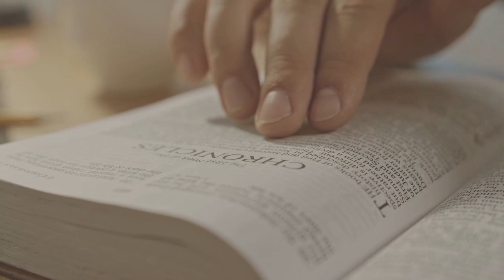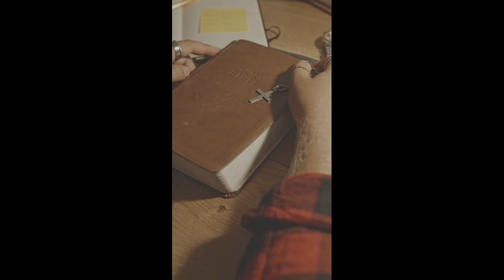10 FEBRUARY 2023 FRIDAY ROSARY: THE SORROWFUL MYSTERIES OF THE HOLY ROSARY